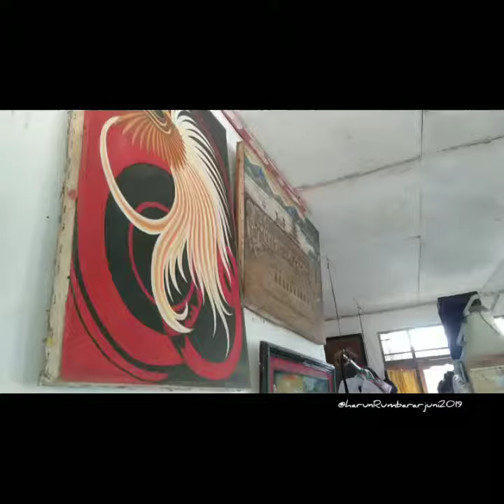Agus Ohee, Seniman Papua dari Sanggar Seni Rupa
Sanggar Seni Rupa yang di inisiasi oleh Agus Ohee. menampilkan berbagai jenis karya, mulai sari uliran di atas Kayu,ukiran diatas kulit kayu.
dengan berbagai Jenis motif yang ada di wilayah Adat Sentani. Kabupaten Jayaura, Papua.